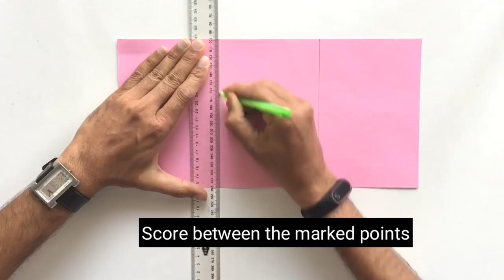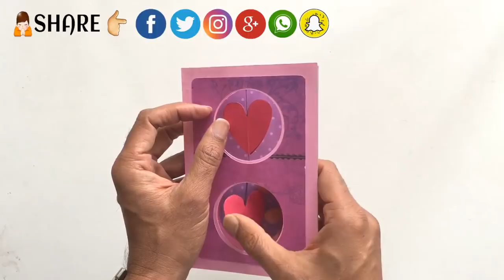Heart Spinning Card (Master Unique Design) - DIY Tutorial - 884